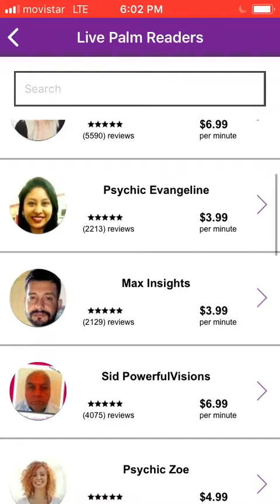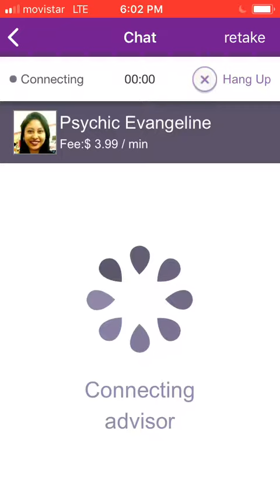Kasamba Palm Reading